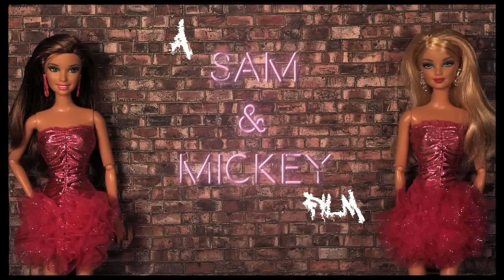Character Voices - With Sam and Mickey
For this month's 'behind the scenes' video, we discuss the voices of each of our dolls.

We release a new Barbie stop motion film on the 15th of each month!

Love Sam & Mickey xoxo

Music: "Smilin" by Peter McIsaac Music used with permission under license #171755